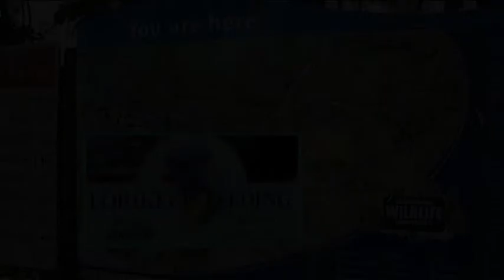Australië - Lorikeets voeren in Currumbin Wildlife Sanctuary te Coolangatta, (QLD)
Een leuke afsluiting in het Currumbin Wildlife Sanctuary is het bijwonen en deelnemen aan het voederen van Loorikeets. Rond voedertijd komen honderden Lorikeets aangevlogen die op iedereen en alles gaan zitten om voedsel te bemachtigen. Een waar spektakel maar bedenk erbij: "het blijven wilde dieren". Dus niet proberen te aaien en/of andere aanrakingen, zij kunnen venijnig pikken/bijten.